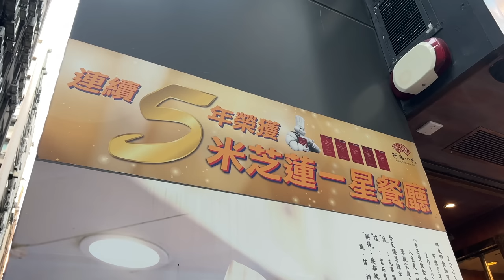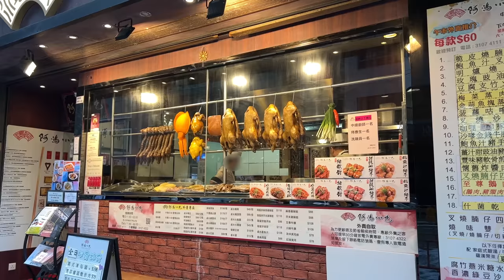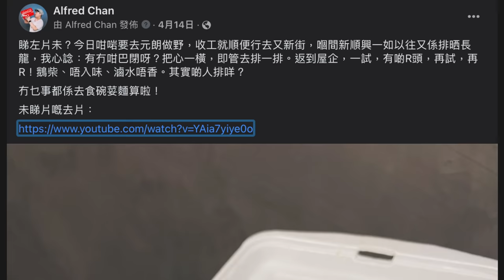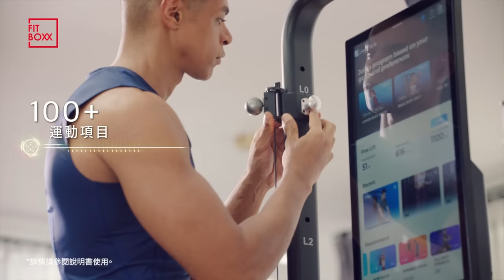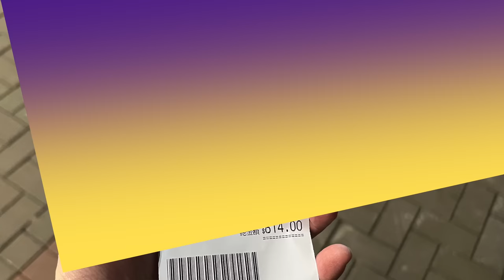【有碗話碗】米芝蓮潮州菜打冷，蔡瀾都話好食。想試就要快，聽聞做到今年年底。滷水鵝片、滷水鵝肝、凍烏頭、撈麵。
阿鴻小吃 | Hung's Delicacies
Address:觀塘鴻圖道83號東瀛遊廣場地下A舖 | Shop A, EGL Tower, No 83 Hung To Road, Kwun Tong

本影片為真實自費食評，並非鱔稿或廣告。

Speediance 智能健身室
優惠期：即日起至22年9月30日